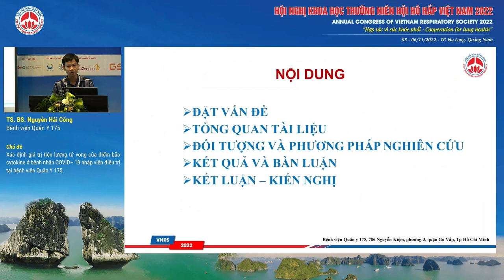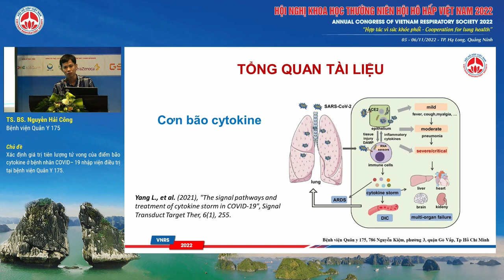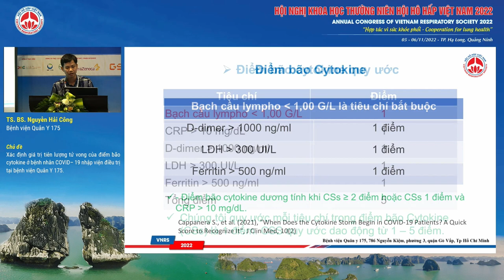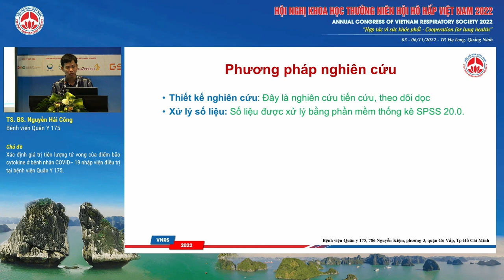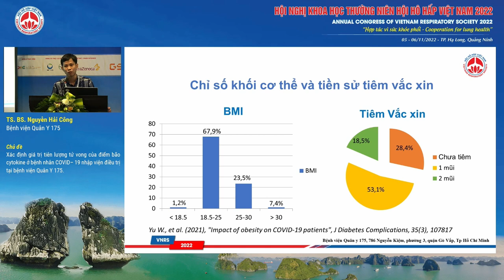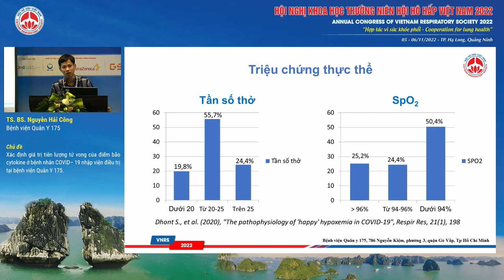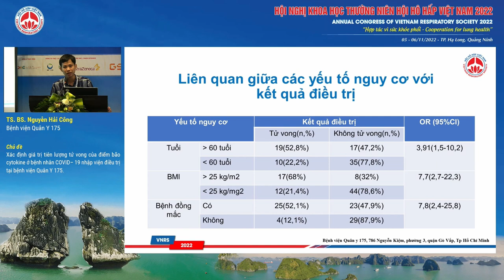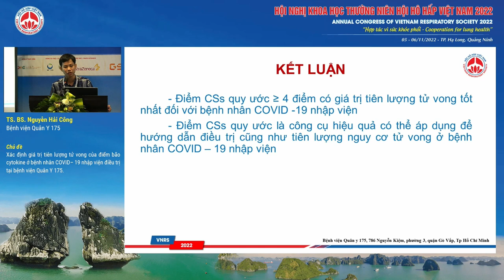O03.3-Giá trị tiên lượng tử vong của điểm bão cytokine ở BN COVID–19 nhập viện điều trị tại BVQY 175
Báo cáo viên: TS. Nguyễn Hải Công - Bệnh viện Quân Y 175
Chủ đề: Xác định giá trị tiên lượng tử vong của điểm bão cytokine ở bệnh nhân COVID– 19 nhập viện điều trị tại bệnh viện Quân Y 175.